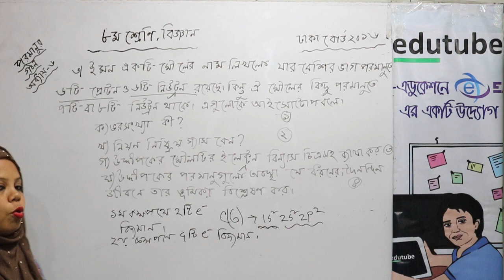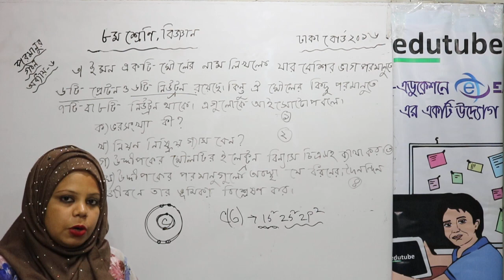সাধারণ বিজ্ঞান, অষ্টম শ্রেণী, টেস্ট পেপার সল্ভ ,ঢাকা বোর্ড ২০১৬, পরমাণুর গঠন ,অধ্যায় ০৬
বিজ্ঞান ৮ম শ্রেণি, টেস্টপেপারের বিভিন্ন বোর্ডপ্রশ্নের সমাধান নিয়ে আলোচনা করছেন SyedaSharmin Sultana ম্যাডাম (সহকারী শিক্ষক, Shaheed Bir Uttam Lt. Anwar Girls' College, Dhaka) -এর সাথে। তাঁর আরও অনেক ক্লাস পাওয়া যাবে, edutubebd.com সাইটের LIVE CLASS সেকশনে। edutubebd নামে সার্চ দিয়ে,ফেসবুক group এ join কর, সব ধরনের আপডেট পেতে।